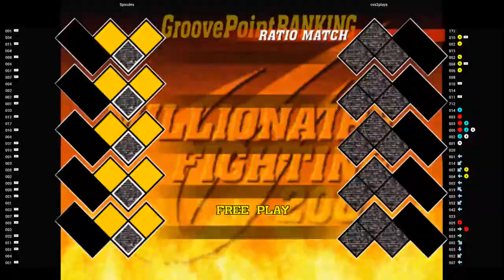CVS2 - Spicules VS cvs2playa